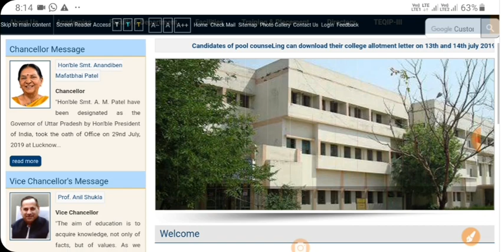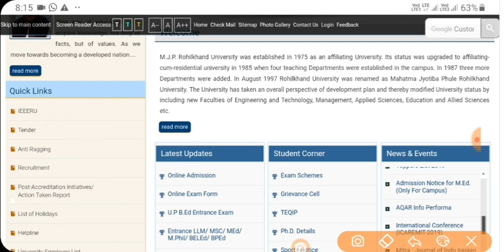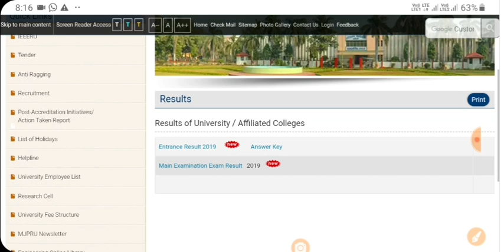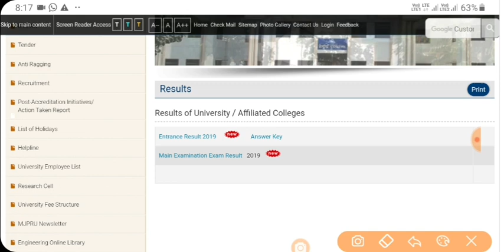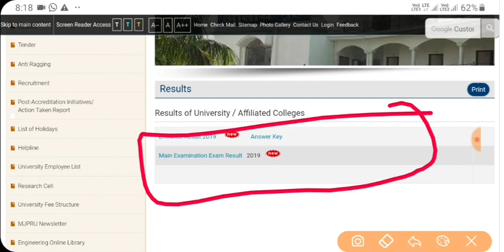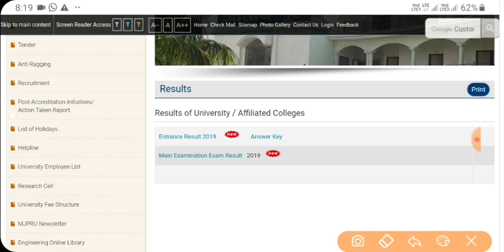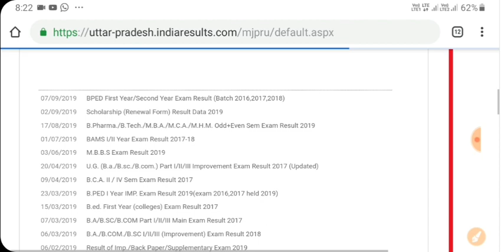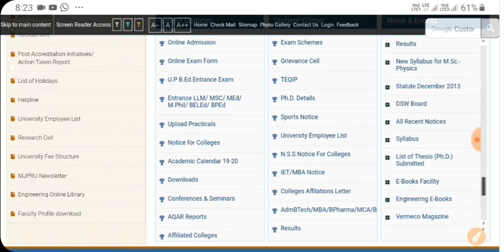Improvement result 2019 | MJPRU Bareilly || ऐसे देखे अपना रिजल्ट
☎️. Suraj sir { whatsapp no. And pytam no. = 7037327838 }

Name - suraj pal
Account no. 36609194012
IFSC - SBIN0000613

🖌️ B.sc paper 2020 मे आने वाले प्रशन की PDF के लिए यह app download करें link-

💯 B.sc first year //✍️ physics objective type question तीनों paper के Download